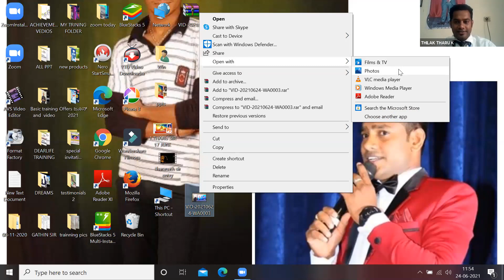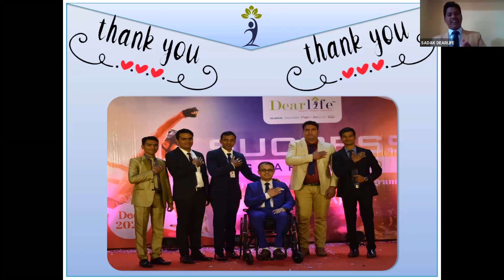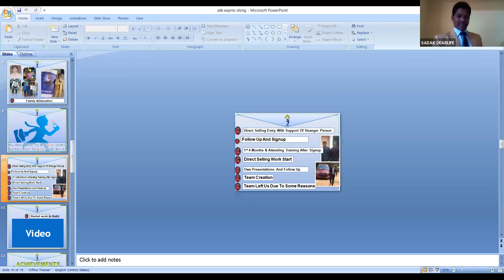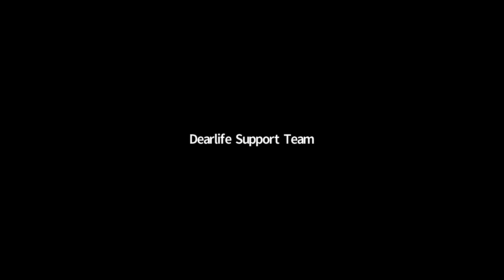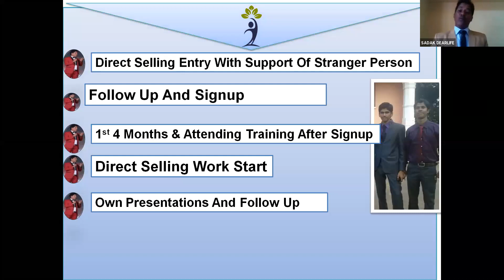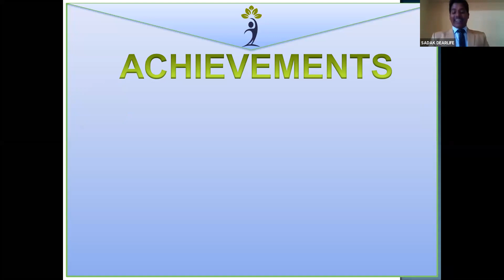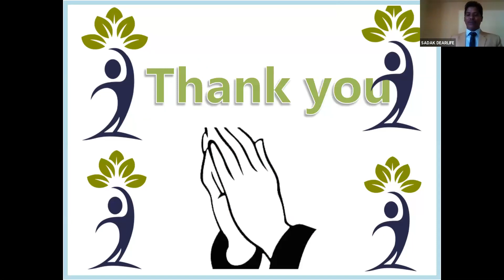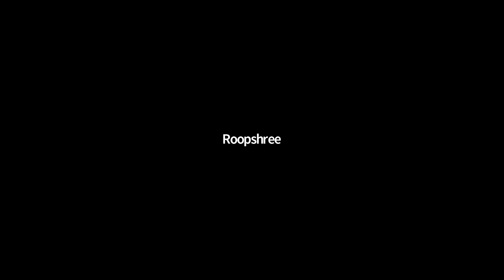Meet Mr. Sadak | Experience in Direct Selling | Network Marketing | Motivation | Family Security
0:00 Introduction/Welcome
08:00 The session starts
01:10:34 The closing